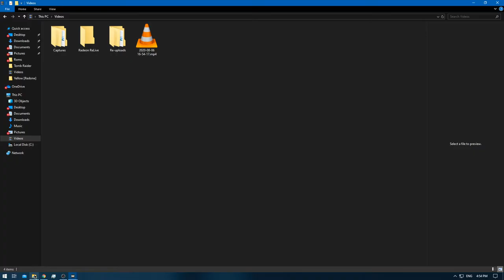[1/1] Pokemon Yellow [Redone + RA] Episode 29.1 - Victory Road [NC]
Pokedex Total: 151 [Gen 1 only]
Pokemons Caught: 0
Pokemons Evolved: 0
Trainers Defeated: 8
Times Wiped Out: 0
Difficulty: Default
Bonus Feature: Retro Achievements [RA]
[Time Stamps]

0:00 [YouTube Time Stamp Feature]
0:12 [Game begins]
8:05 [Alpha Switch - Entrance Floor]
8:40 [Pokemon Battle Starts] [Cool Trainer [f]] [A]
9:53 [Pokemon Battle Ends] [Victory]
11:39 [Rare Candy]
12:24 [Pokemon Battle Starts] [Cool Trainer] [m]] [A]
14:43 [Pokemon Battle Ends] [Victory]
15:17 [Bravo Switch - 2nd Floor]
15:52 [Pokemon Battle Starts] [Blackbelt] [A]
17:58 [Pokemon Battle Ends] [Victory]
18:58 [Pokemon Battle Starts] [Tamer] [A]
20:22 [Pokemon Battle Ends] [Victory]
20:46 [Pokemon Battle Starts] [Juggler] [A]
21:20 [Pokemon Battle Ends] [Victory]
22:10 [Pokemon Battle Starts] [Juggler] [B]
24:19 [Pokemon Battle Ends] [Victory]
27:03 [Pokemon Battle Starts] [Cool Trainer [m]] [B]
29:10 [Pokemon Battle Ends] [Victory]
29:15 [Max Revive]
31:33 [Charlie Switch - 3rd Floor]
31:54 [Pokemon Battle Starts] [Pokemaniac] [A]
33:43 [Pokemon Battle Ends] [Victory]
33:48 [Hidden Item: Ultra Ball]

Yellow: [1/3]
Red: [2/3]